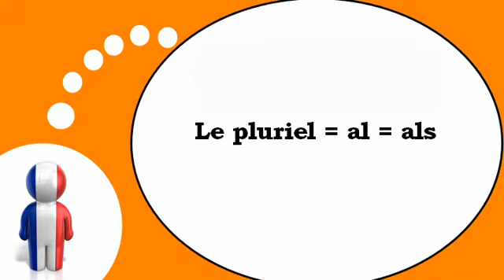Aprender francês = A forma plural = als =